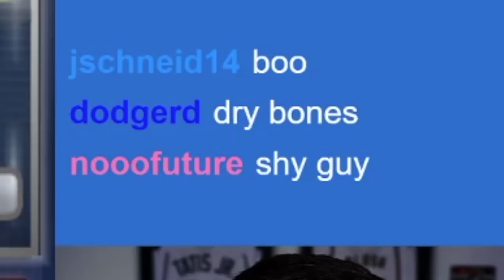Playing a BASEBALL game... but its actually FUN